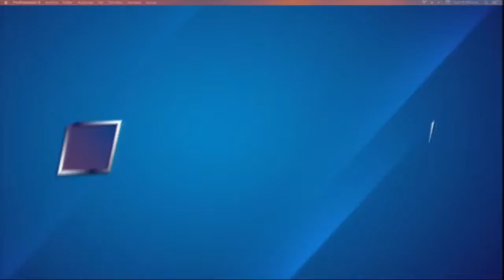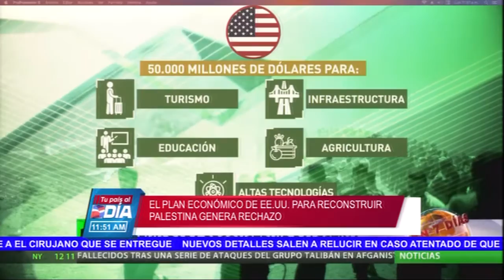Las protestas multitudinarias vuelven a las calles de Hong Kong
Hong Kong ha vuelto a ser escenario de violentas protestas la mañana de este lunes, cuando miles de personas salieron a las calles y chocaron con la Policía antidisturbios. Las nuevas manifestaciones se producen en el 22.º aniversario de la devolución a China de ese antiguo territorio británico.